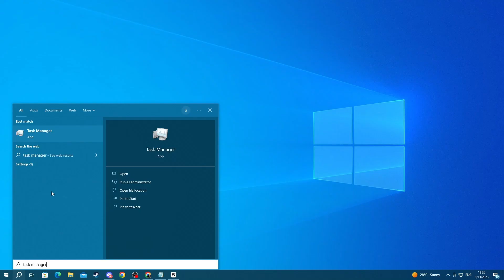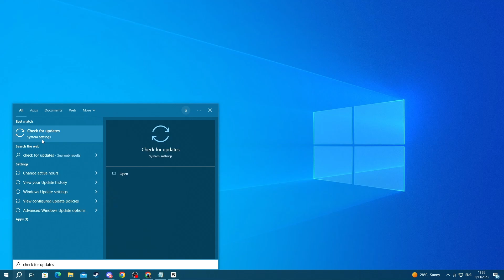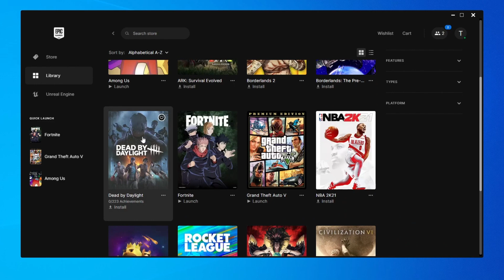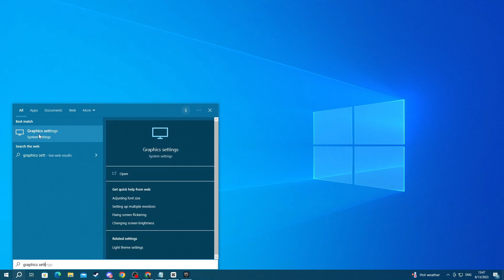How To Increase FPS In Fortnite - Best Methods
We show you how to increase and boost fps in fortnite in this video.

GuideRealm